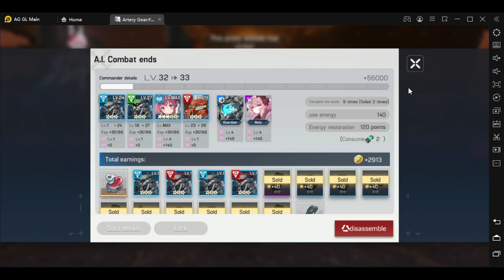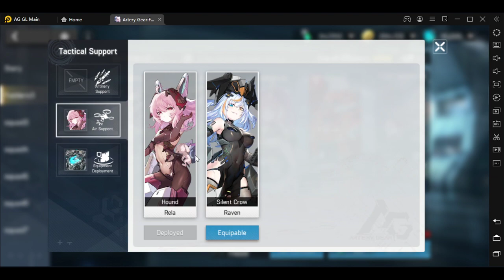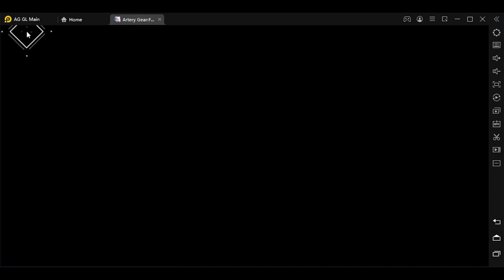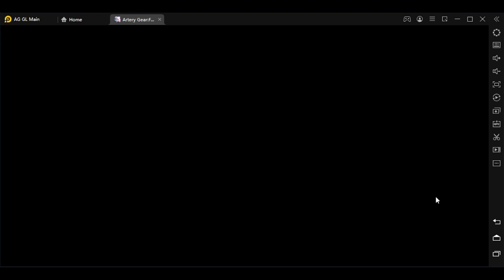[Artery Gear] 5 Star Grace Solo Ex3 - Stats / Gears / Tips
Timestamps
0:00 Opening

1:23 Team comp
2:21 Tactical Support
2:42 Auto settings
3:22 In game preview
4:38 Grace build
5:46 How to get gear set
6:51 Gear upgrade
7:23 Technology upgrade

7:55 Conclusion
9:47 Closing